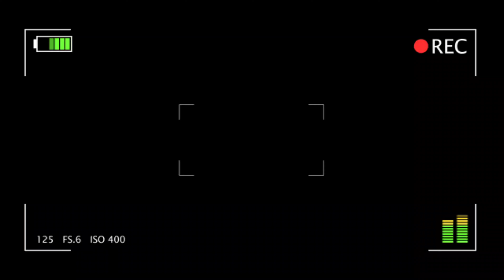연예인/싸이/오전2부/신남주의🎶/빡샘주의😅/PSY😎/노쌤댄스 /YK댄스 /추석전 빡세게 달려봐요😎